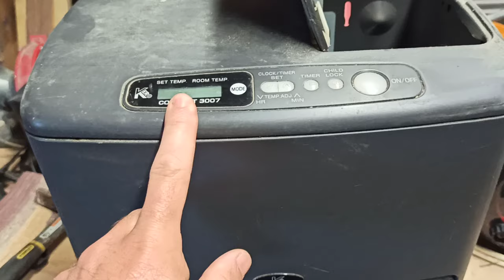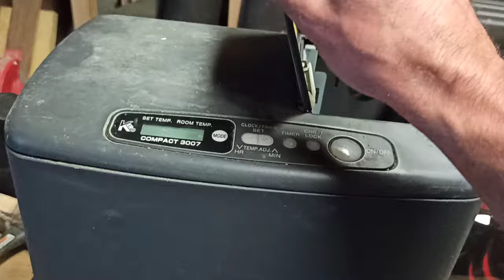Entretien d'un poêle à pétrole électronique avant l'hiver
Comment nettoyer son poêle à pétrole électronique pour bien passer l'hiver. Je passe en détails les étapes et pièces à nettoyer pour entretenir son poêle à pétrole. De cette façon, vous devriez être tranquille pour l'hiver avec votre poêle à pétrole.